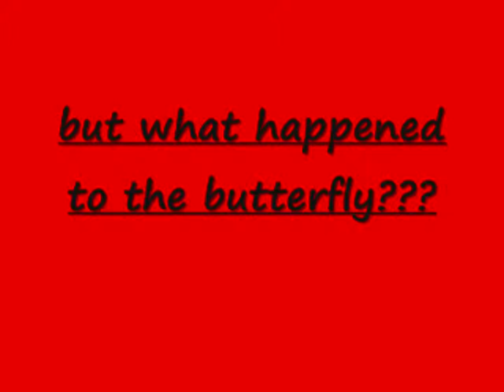bye bye butterfly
the fase is weird in the moive but i like it!(spicy)